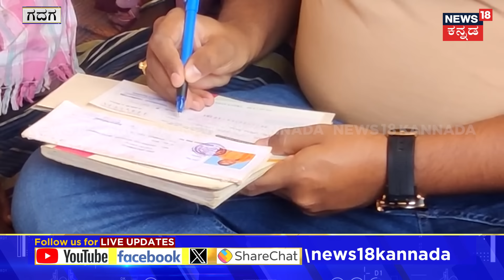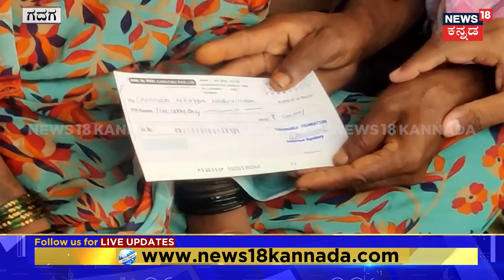Yash Compensation To Fans | ಪರಿಹಾರ ಕೊಡ್ತಿದ್ದಂತೆ ತಾಯಿಯ ಆಕ್ರಂದನ | N18V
News18 Kannada Live | ನ್ಯೂಸ್ 18 ಕನ್ನಡ ಲೈವ್
Karnataka | ಕರ್ನಾಟಕ
Kannada | ಕನ್ನಡ